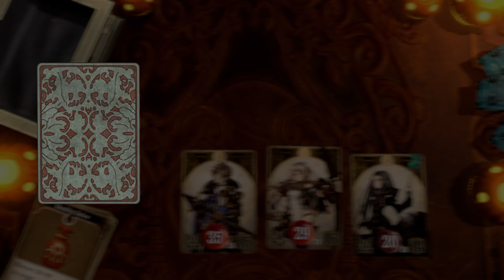Shoreland - Voice of Cards: The Isle Dragon Roars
That was a tough decision to make.